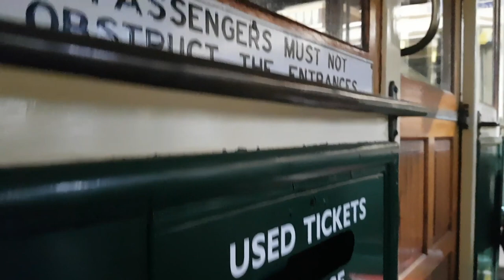A walk through the Ballarat Tramway Museum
The Ballarat Tramway Museum is located in the grounds of the Ballarat Botanical Gardens, near Lake Wendouree, Ballarat, Victoria, Australia.

Produced by: Travel Photos
Cameras:  Samsung Galaxy S7 and Leica D-Lux 6.